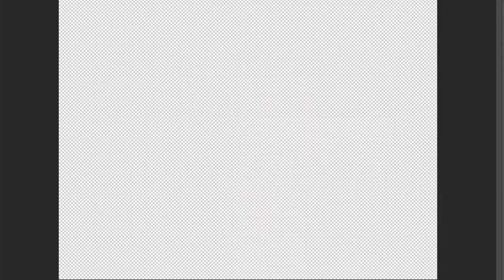Upset Girl | Photoshop Tutorial Photo Manipulation